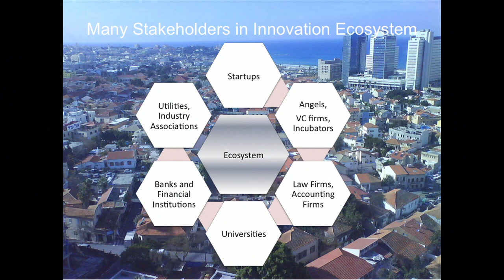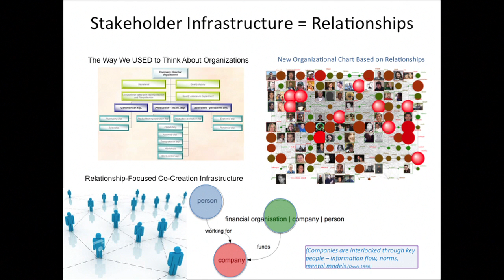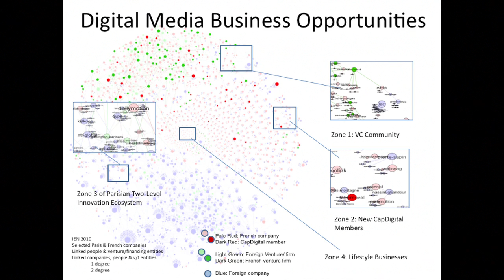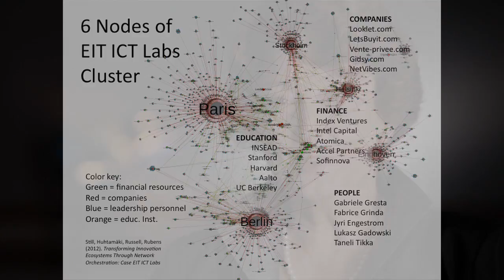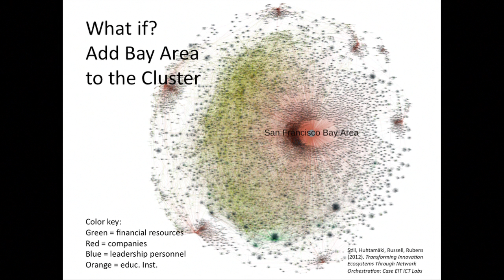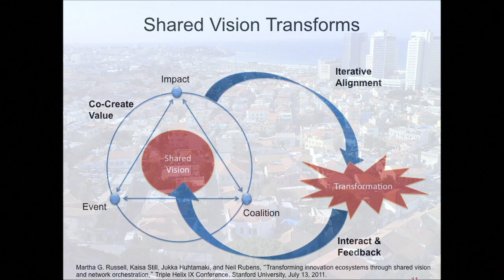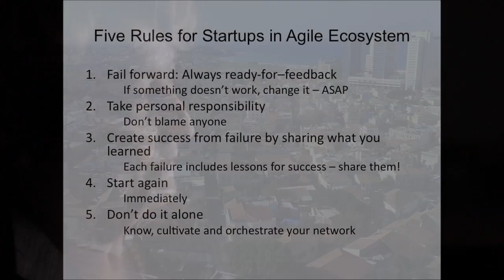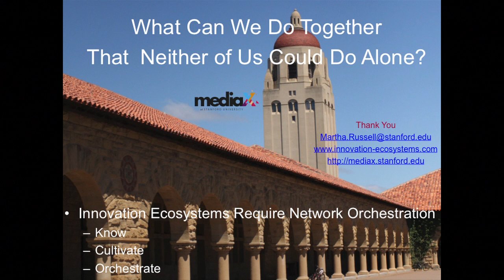Martha Russell, Presentation: Innovation Ecosystems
Innovation Ecosystems - Network Orchestration for Startups Growth and Globalization.